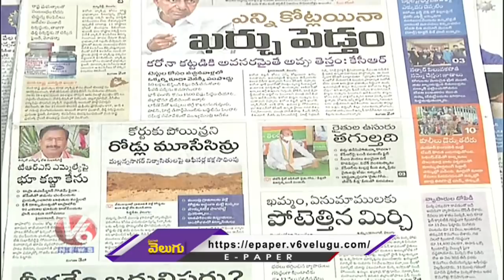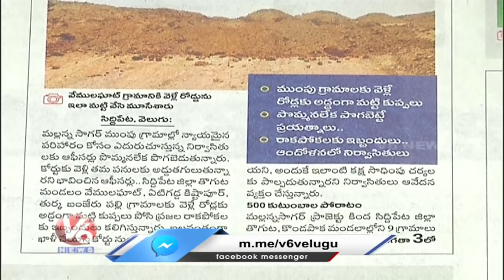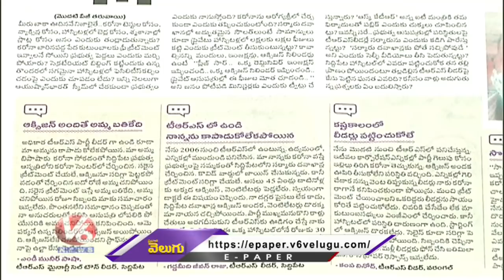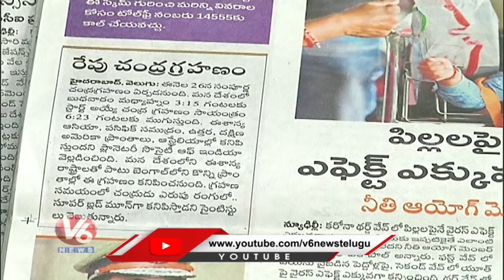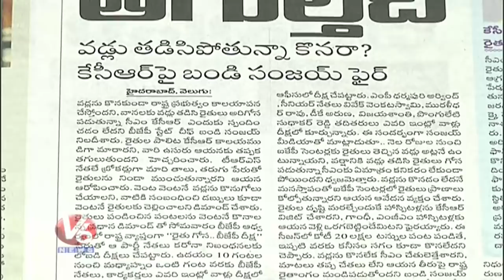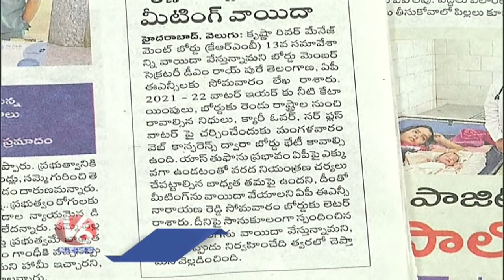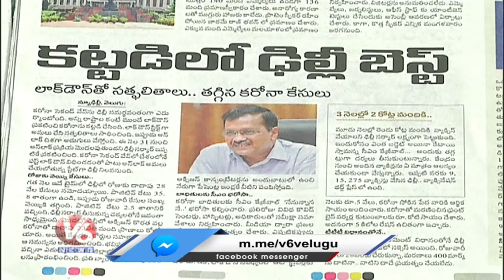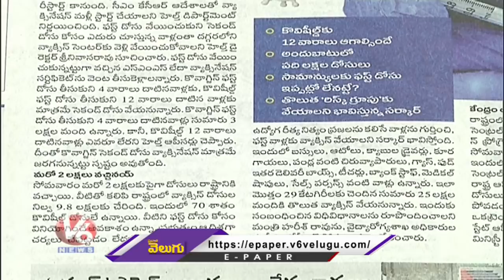News Analysis : ఇయాల్టి నుంచి సెకండ్ డోస్ | ఎన్ని కోట్లయినా ఖర్చు పెడతాం: కేసీఆర్ | V6